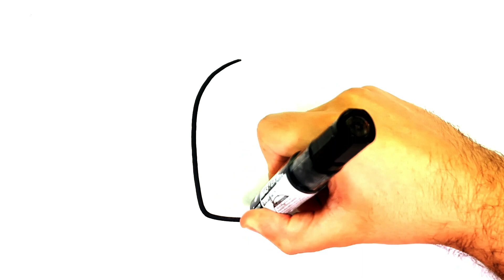COMO DESENHAR UM SORVETE KAWAII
como desenhar
እንዴት እንደሚሳል
كيف ترسم
Ինչպես նկարել
necə çəkmək
nola marraztu
কিভাবে আকে
як маляваць
kako crtati
как да рисувам
ಹೇಗೆ ಸೆಳೆಯುವುದು
com dibuixar
сурет салу
sa unsa nga paagi aron sa pagkalos
mmene kudzatunga
如何画
如何畫
nzira yekukwevera
කොහොමද අඳින්නේ
그리는 방법
kako nacrtati
çawa bikujin
hvordan man tegner
ako kresliť
kako narisati
Kiel desegni
kuidas joonistada
Paano Gumuhit
kuinka piirtää
como deseñar
sut i dynnu
როგორ დავხატოთ
איך לצייר
hogyan rajzolj
esi ise
ווי צו ציען
cara menggambar
描く方法
cara nggambar
របៀបគូរ
ວິທີການແຕ້ມ
duci
kā zīmēt
kaip piešti
wéi zeechnen
како да црташ
എങ്ങനെ വരയ്ക്കണം
kif tfassal
me pehea ki te utu
कसे काढावे
хэрхэн зурах
څنګه رسم
چطوری طراحی کنیم
jak narysować
ਕਿਵੇਂ ਖਿੱਚਣਾ ਹੈ
кантип тартат
cum să atragă
как нарисовать
le auala e faalatalata
Како цртати
ho hohela joang
ڪئين ٺاهيو
வரைவது எப்படி
jak kreslit
ఎలా గీయాలి
nasıl çizilir
як намалювати

indlela yokudweba
indlela ukudweba